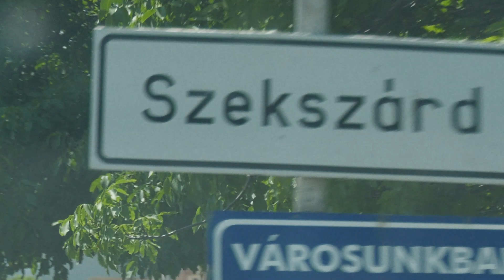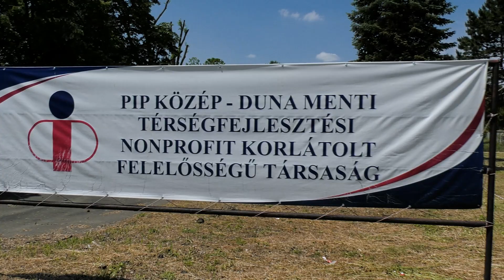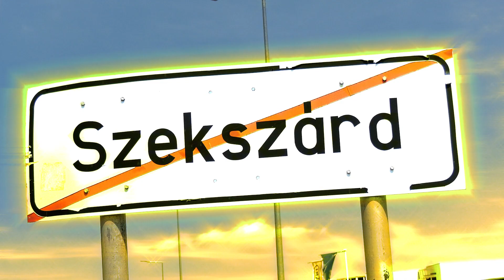Atomból épül az új elit birodalma Szekszárdon?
Kik gazdagodnak a szekszárdi volt atomerőmű romjain?
Mi lett az egykor tömegeknek munkát adó húsüzemmel?
A piaci versenyen kívül milyen tényezők befolyásolják a megyeszékhely gazdasági életét?
Korábbi írásainkban már érintettük a fenti kérdéseket, stábunk ezúttal helyszíni riporttal jelentkezik a festői szépségű borvidék központjából.